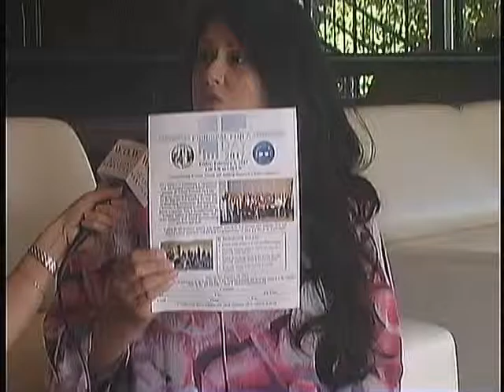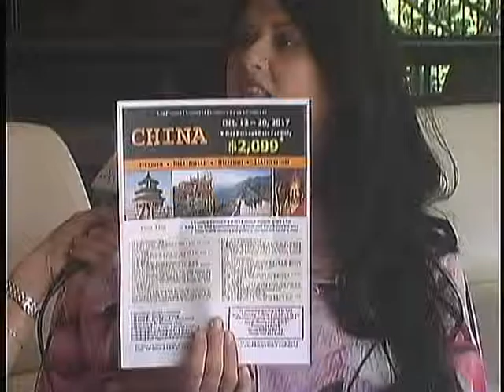Pomona Chamber of Commerce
The Monthly Networking Luncheon, for Pomona Chamber members, was held at the beautiful Metro Ale House.  Tracy Tran, Entertainment Reporter with WOW Action Services, grabbed key people to interview.